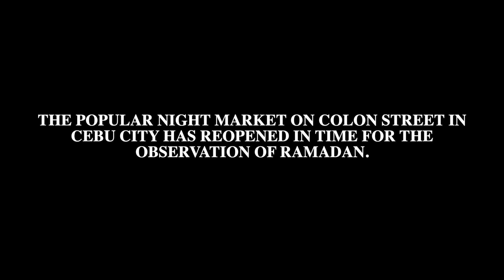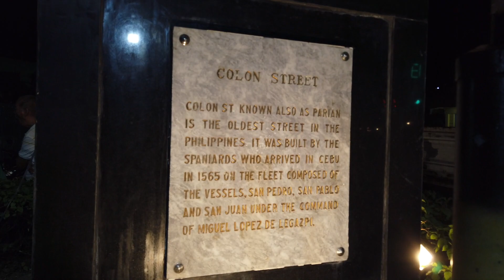COLON CEBU CITY PHILIPPINES 2023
Walking tour in Colon night market Cebu Philippines.

This was recorded on Saturday, March 25, 2023 at 08:30 PM. Recorded with a DJI Osmo Pocket in 4K at 60 FPS.